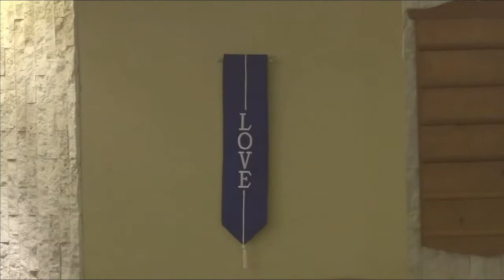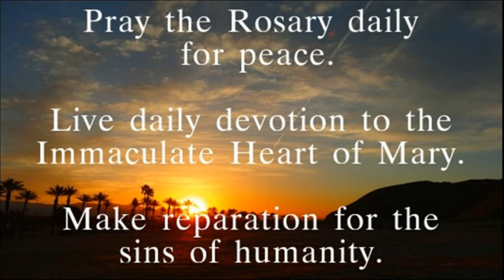Our Lady of Fatima 100 Year Centennial Anniversay 1917-2017, May 13 to October 13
October 13, 2017 celebrates 100 Years of Our Lady of Fatima apparitions, that began in Fatima, Portugal, on May 13, 1917.